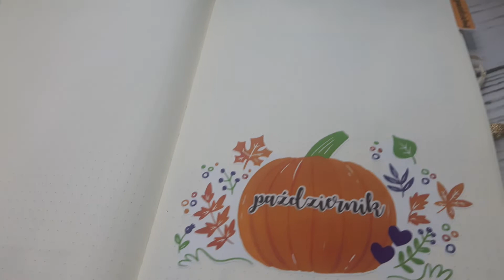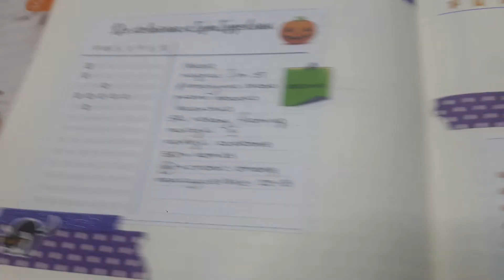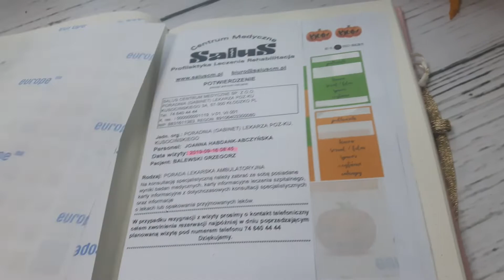BuJo [53] - planowanie października 2019 :)